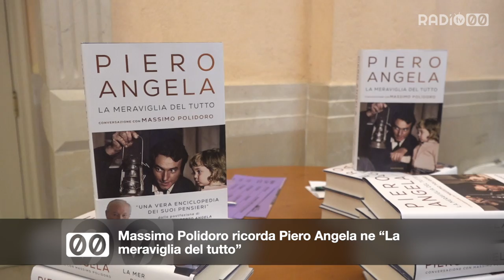Massimo Polidoro ricorda Piero Angela ne “La meraviglia del tutto”